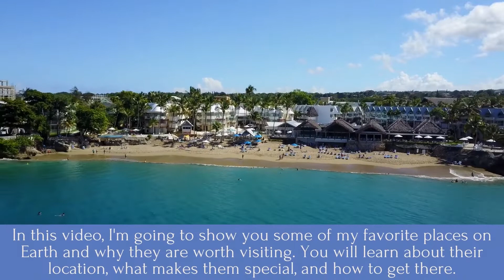BEST BEACHES in the World (RANKING)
Check our List of the Best Beaches in the World to Visit
Did you know all of them or did some surprise you?

Which one is your Favorit? Drop a Comment

We just started and every Support is highly appreciated. Thanks for that.